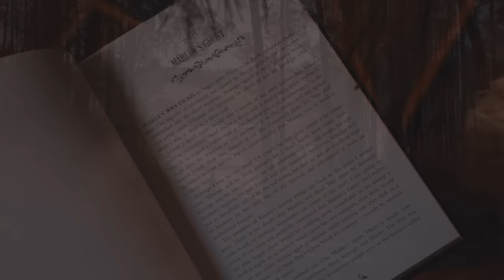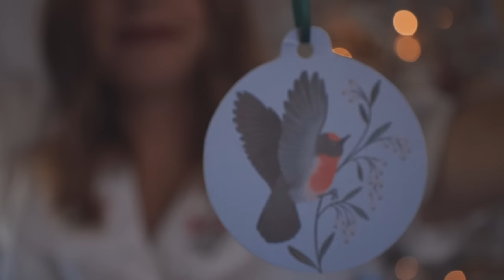A Victorian Country Cottage Christmas Makeover 🕯 Light Academia Dickensian Aesthetic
"For it is good to be children sometimes, and never better than at Christmas." – Charles Dickens

Hello Wildflowers! In this episode, we'll be fulfilling one of my childhood dreams and giving the drawing room at Belladonna Cottage a Victorian Country Christmas makeover. We'll decorate with hints of Dark & Light Academia, inspired by Charles Dickens and Australia's romantic landscape painters of the 1800s. We'll be restoring the hardwood floors, thrifting antique furniture and crafting up a cottagecore storm with a native wreath, Morris & Co. stockings, a baked brie and blackberry pull-apart loaf and a vintage bar cart... enjoy!

🕯 NEW CHANNEL MEMBERSHIPS 🕯 Join now and gain access to exclusive members-only LiveStream events, loyalty badges, live chats and more

'Wildflower Dreams' colouring book and 'Australian Christmas' gift wrap by Nancy Chalmers (that's me!)

'The Rambling Rose' is filmed on Gunaikurnai Country, and it is with great reverence that I acknowledge the traditional custodians of this wild and beautiful land, their ancient wisdom, and their deep connection to country.

00:00 A Christmas Miracle
04:05 Restoring the Floors
05:43 Furnishing the Space
07:36 Our First Christmas Tree
08:42 A Sewing Project
10:22 A Native Wreath
12:05 Gift Wrapping
13:50 The Finishing Touches
15:25 A Magical Makeover
17:15 A Time to Celebrate